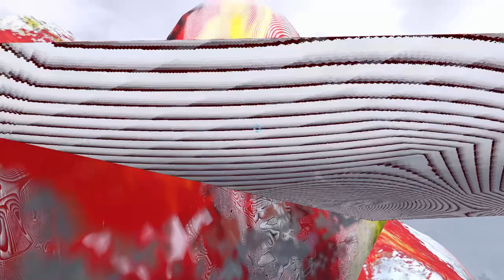FRANKLIN BECOME ICE GOD TO STOP LAVA TITAN AND FIRE GOD TO STOP ICE TITAN in GTA 5!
:::: MY PC SPECS ::::

CPU:   RYZEN 5 3600
GPU:   GTX 1650 SUPER
RAM:   8GB DDR4 3000MHz
MONITOR: BENQ GW2283
PSU:   CORSAIR VS550